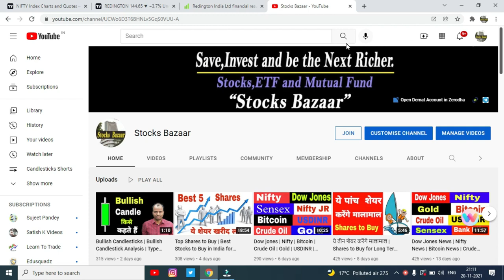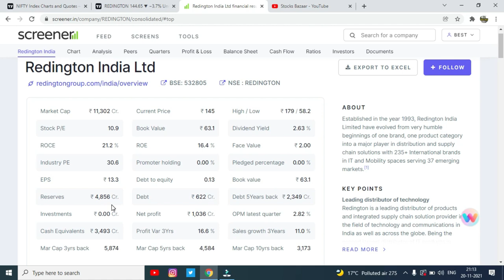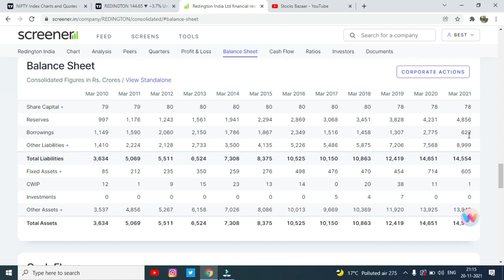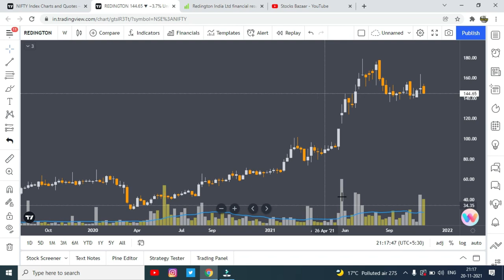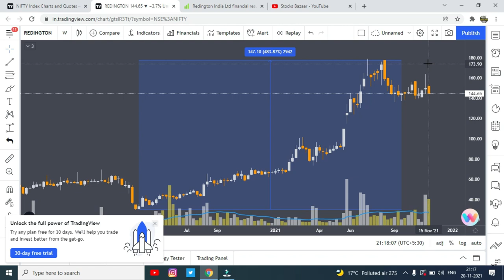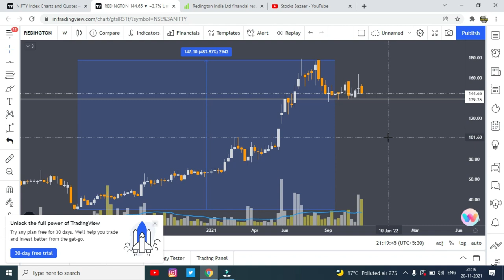Top Share for Long Term Investment | Best Stock for Long Term Investment,Best share for Long Term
Gadgets Used : -

Our Mic : -

Our Camera : -

Our Laptop : -

Our Tripot : -

Gaming Headphone : -